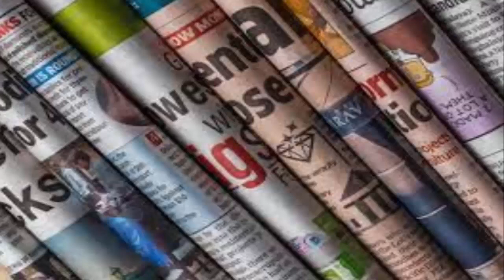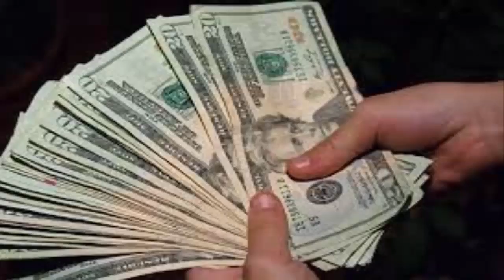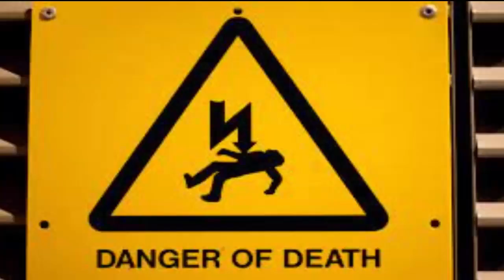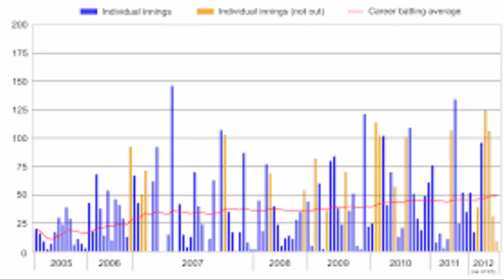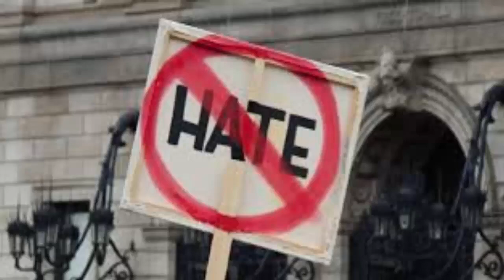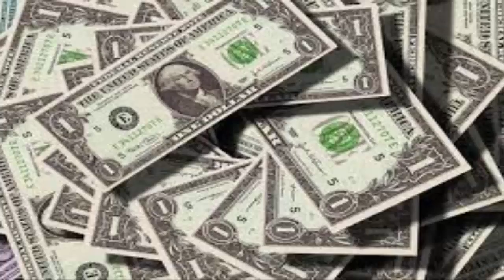MATCH FIXING IN CRICKET HISTORY | ABM HISTORY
Dear Viwers alsalamualaikum
This Video For cricket Fans About Hansei Cronje A Great Captian Of  South Africa Cricket Team In History With Best Information. This Is Hot Topic In Cricket History. I Hope You Will Like This Information.